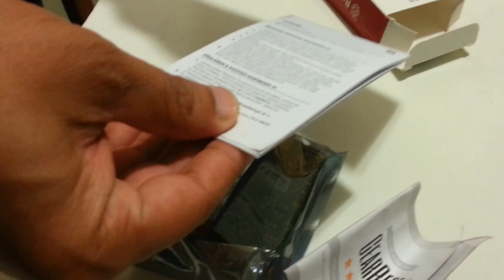RPi GearBest review opening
The kit thankfully provided by Gearbest.
honest and quick comment is ... everything was excellent quality.